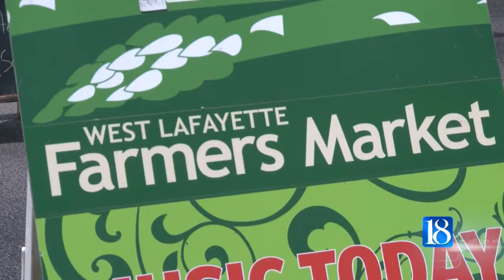Cumberland Park lot getting improvements for vendors, visitors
Changes coming to the West Lafayette Farmers Market could help the event grow.